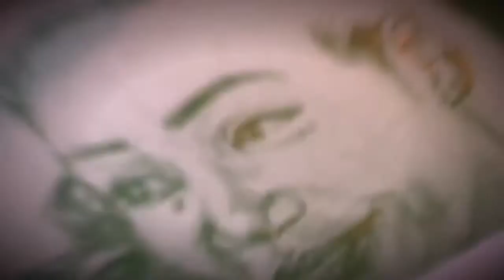Tiffany Haddish StayReady | DConey’s All or Nothing Quick Connect #4